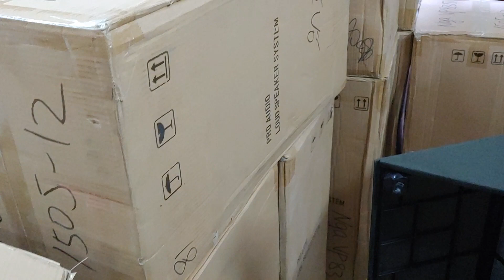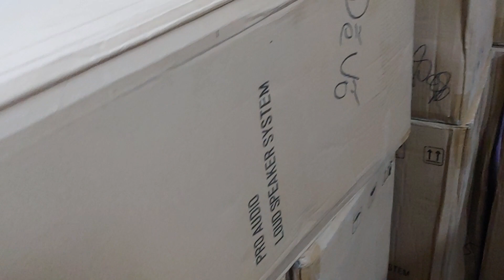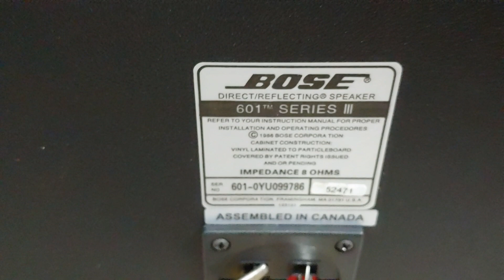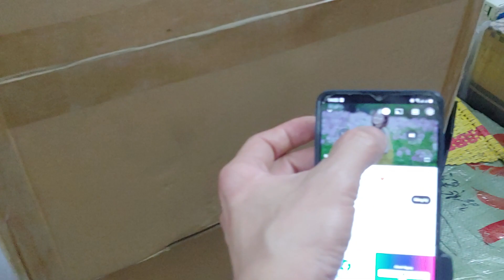Loa Bose 601 Seri 3 Hồng Kong Nó Phải Như Này, Vỏ 2 lớp Xốp Chặn 2 đầu, Vân Gỗ Lung Linh. 0904612323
Loa Bose 601 Seri 3 Hồng Kong Nó Phải Như Này, Vỏ 2 lớp Xốp Chặn 2 đầu, Vân Gỗ Lung Linh. 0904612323. Đc: Đại Mỗ, Từ Liêm, Hà Nội. Đt: 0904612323. Web